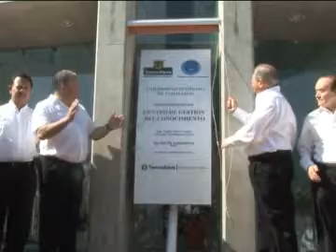INAUGURA EL GOBERNADOR CENTRO DE GESTION DEL CONOCIMIENTO